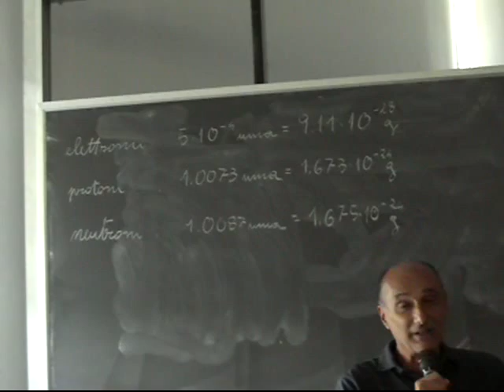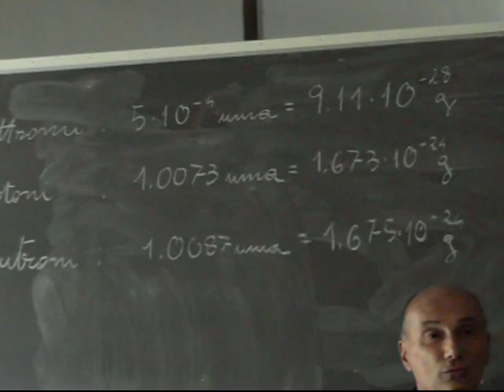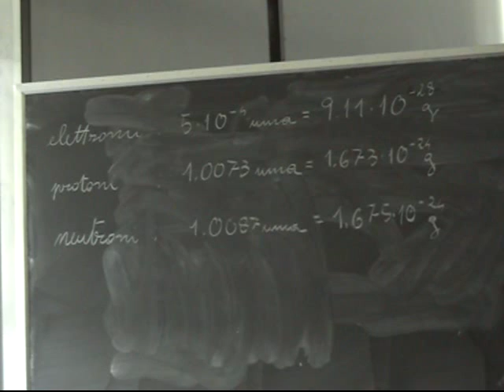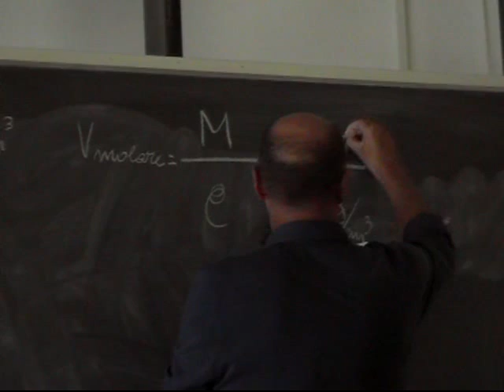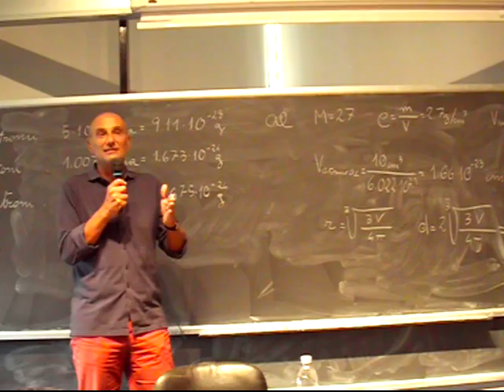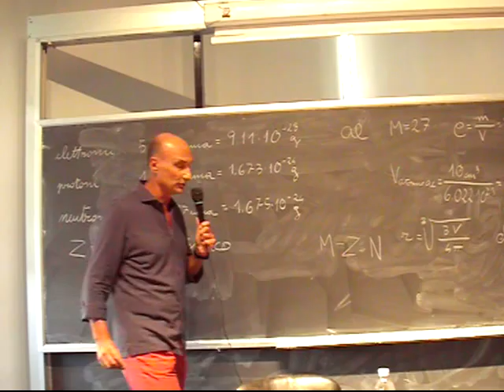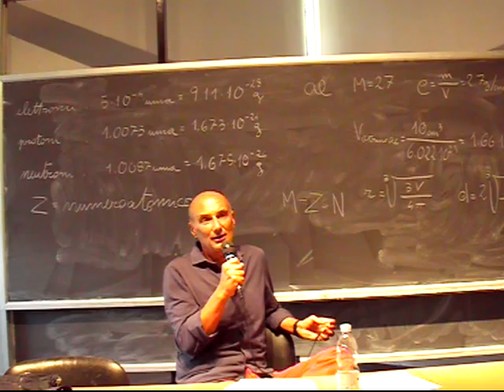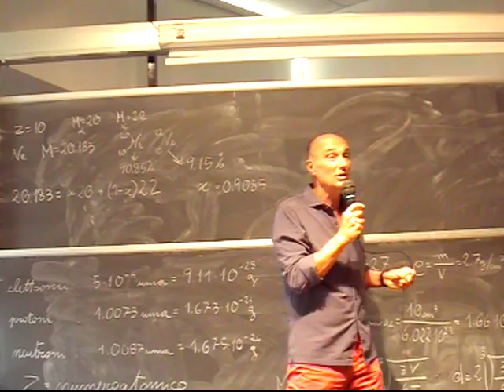Chimica Applicata Lezione 4a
Struttura dell'atomo. Elettroni , protoni e neutroni. Modello
quantomeccanico dell'atomo di idrogeno. Funzione d'onda. Orbitali atomici.